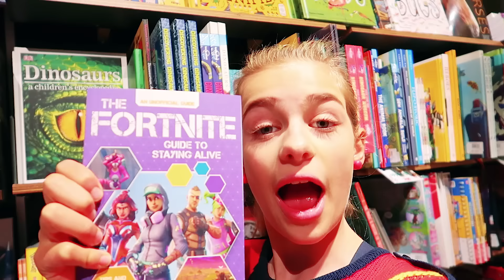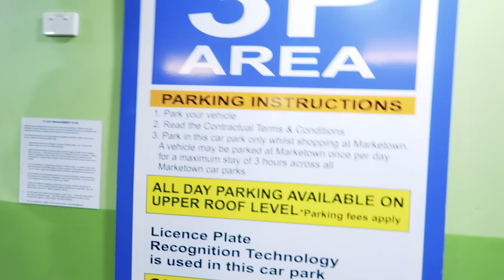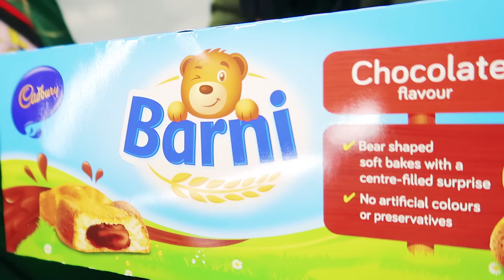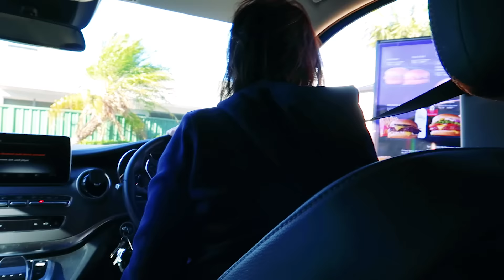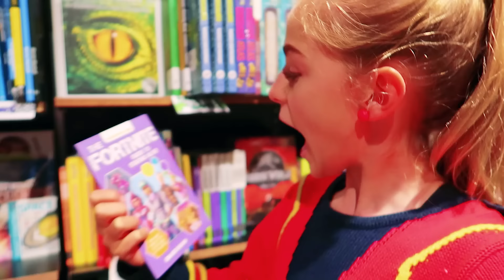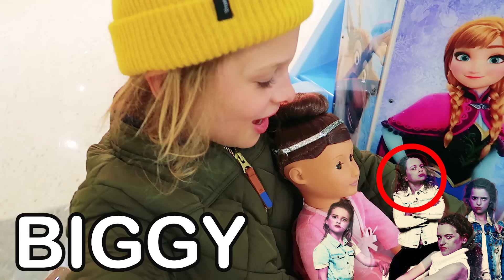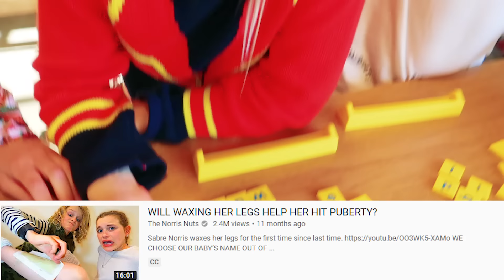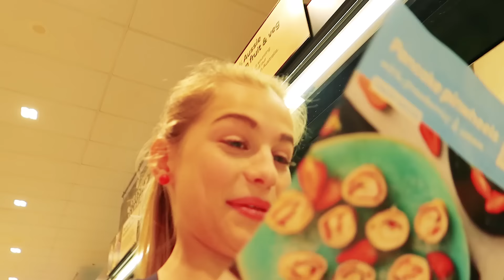I'LL BUY WHATEVER YOU CAN SPELL CHALLENGE w/ The Norris Nuts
In this video we find out which Norris Nut can use the letters in the challenge to spell a word. Whatever the Norris Nuts can spell out of the alphabet letters then the parents will buy for them. Sabre will want to shop for something fancy and Sockie will want something comfortable to buy from the shopping mall but they will all want to use this spelling challenge to eat food! Will it be Sabre, Sockie, Biggy or Naz team who wins? There is not a cash prize of $1000 time -just spelling the presents and gift is enough reward don't you think for the kids!